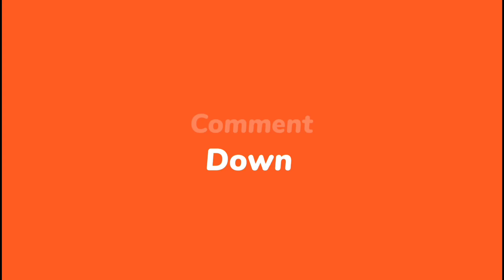यही जिंदगी हैं भाई..? |pune vlogger chhabi |Family vlog |Daily Vlog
Buying Links :